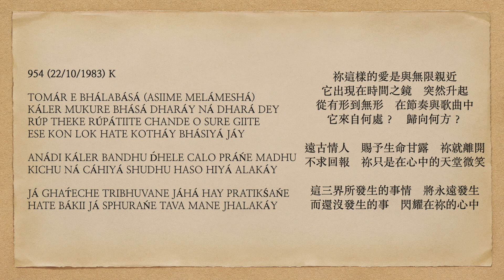曙光之歌 954 TOMÁR E BHÁLABÁSÁ ASIIME MELÁMESHÁ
TOMÁR E BHÁLABÁSÁ (ASIIME MELÁMESHÁ)
KÁLER MUKURE BHÁSÁ DHARÁY NÁ DHARÁ DEY
RÚP THEKE RÚPÁTIITE CHANDE O SURE GIITE
ESE KON LOK HATE KOTHÁY BHÁSIYÁ JÁY

ANÁDI KÁLER BANDHU D́HELE CALO PRÁŃE MADHU
KICHU NÁ CÁHIYÁ SHUDHU HASO HIYÁ ALAKÁY

JÁ GHAT́ECHE TRIBHUVANE JÁHÁ HAY PRATIKŚAŃE
HATE BÁKII JÁ SPHURAŃE TAVA MANE JHALAKÁY

This love of Yours, an intimacy with infinity,
Upon time's mirror it emerges, rising intangibly.
From form into the formless, in rhythm and in song,
Wherefrom did it come, and whereto is it going?

Ancient Lover, having doled out life's ambrosia, You depart;
Asking for naught, You just smile in a heaven of the heart.

What's occurred in the three worlds,[nb 2] it transpires for all time;
What is yet to be expressed, in Your mind it shines.

祢這樣的愛是與無限親近
它出現在時間之鏡    突然升起
從有形到無形    在節奏與歌曲中
它來自何處？    歸向何方？

遠古情人    賜予生命甘露    祢就離開
不求回報    祢只是在心中的天堂微笑

這三界所發生的事情    將永遠發生
而還沒發生的事    閃耀在祢的心中